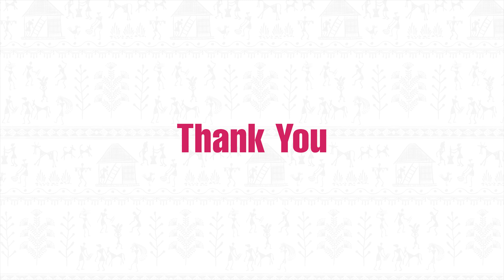Kahol Gani ।। Lalon geeti লালন গীতি ।। JODI TORITE BASONA THAKE ।। Baul Gaan ।। কাজল গাইন ।।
Baul gaan  ।।  Lalon geeti লালন গীতি ।। JODI TORITE BASONA THAKE ।।  যদি ত্বরিতে বাসনা থাকে ।।  KAJOL GAIN  ।।

 ‘’MANUSH FOLK STUDIO   presenting a Bengali Baul song / baul gaan which title is  ‘’Baul gaan  ।।  Lalon geeti লালন গীতি ।। JODI TORITE BASONA THAKE ।।  যদি ত্বরিতে বাসনা থাকে ।।  KAJOL GAIN  ।। ”
Baul gaan / Baul song ‘’ Jodi torite basona thake (যদি ত্বরিতে বাসনা থাকে )”. This is a Lalon Fakir song, Lalon Fakir song also known as Lalon Geeti লালন গীতি. The greate Baul Lalon fakir or Lalon shah give us advice that, If you want to go to Haven then, Fallow the good path grate parson.
Today we listen to this “Lalon geeti লালন গীতি ” “Jodi torite basona thake (যদি ত্বরিতে বাসনা থাকে )” baul song or baul gaan by Kajol Gain. She is a talented baul singer. Please listen to this Lalon Geeti লালন গীতি  baul song / baul gaan. I am sure you enjoy this baul song / baul gaan.

Song-   Jodi torite basona thake (যদি ত্বরিতে বাসনা থাকে )
Voice- Kajal Gain
Video cover by- Manush Folk Studio
                                Barasat, Kol- 700124
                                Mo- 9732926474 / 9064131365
 ( I only recorded this live performance and edited the video a little bit to display the known information on the screen. lyrics and music composition that are used in this live performance are owned by its respective owners and i really appreciate them. I would like to give the credit to the singer, musicians, Event organizer, lyricist, sound operator, light man and all the persons and service provider who were associated with this live performance. If any issue please contact to our channel through Comment Box .)